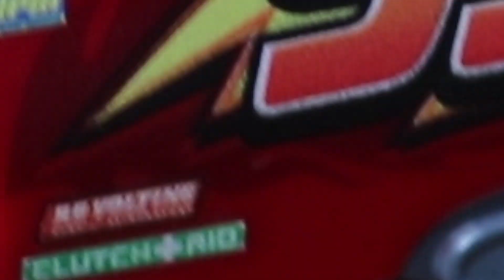Learn Colors With Cars 3 Toys for Children - Disney Pixar Lightning McQueen | video for kids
Hi kids,

Today we played with Disney cars toy cars, we played in a sandbox and we learn colors and have lots of fun. Thankyou for watching.